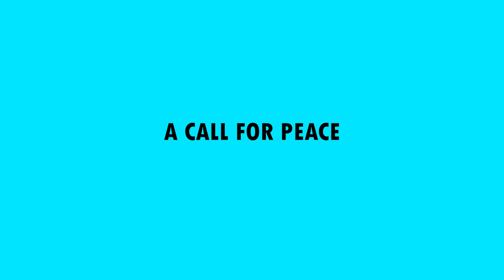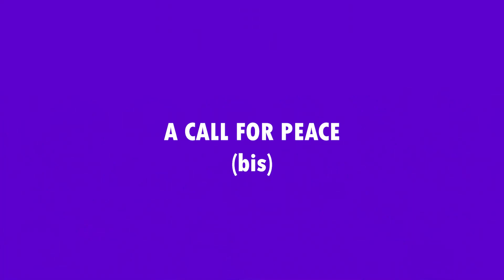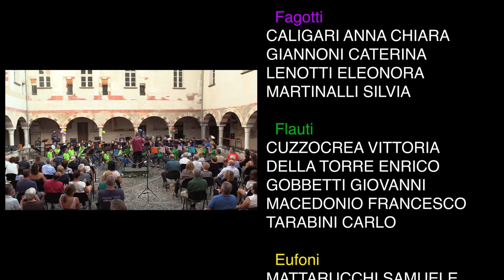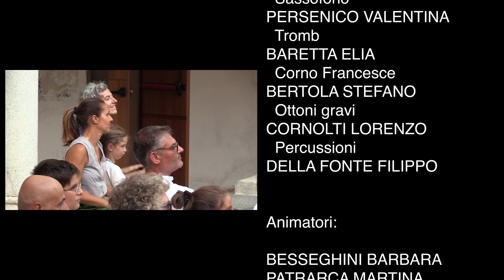MASTERCEM CONCERT 2022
Concerto finale del Campo Estivo Musicale della Filarmonica di Morbegno
registrato il 28 agosto 2022 presso il chiostro del complesso di S.Antonio
direttore: Eugenio Arrigoni